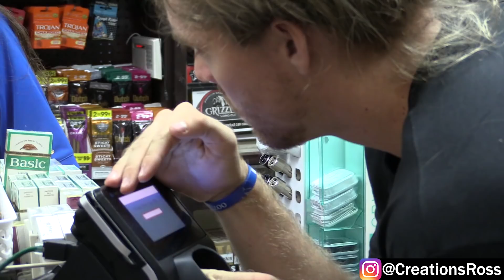Juggling a Soccer Ball in the Wine Isle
BTC► 3GasZurUen5TxVjZuWWEfgSoQb9nbCa8BA
LTC► MQcqLckjJwm8awpDusmfVUg2fn9VcYuw1w
ETH ►0x3Ed45Ac2B6902610C2C144BC0E087515B9194BBf

Send fan mail or packages to:
RossCreations